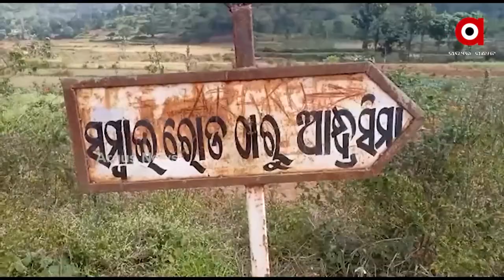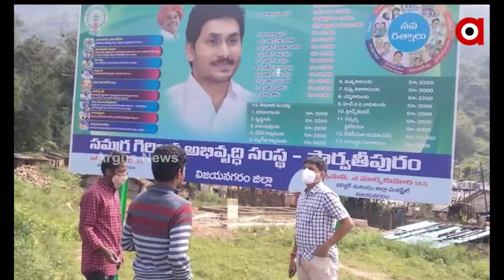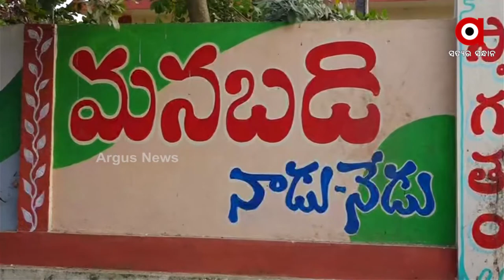ଭାବ, ଭାଷା ଓ ସ୍ବାଭିମାନ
ଆନ୍ଧ୍ରରେ ଅବହେଳିତ ଓଡିଶାବାସୀ
ଓଡ଼ିଆ ଭାଷା ଉପରେ ଆନ୍ଧ୍ରର ଆକ୍ରମଣ
ଓଡିଶା ମାଟିକୁ ଜବରଦଖଲ ଆଉ ଓଡ଼ିଆ ଅସ୍ମିତା ଉପରେ ଆକ୍ରମଣ ପରେ ଓଡ଼ିଆ ଭାଷାକୁ ବିଲୋପ କରିବା ପାଇଁ ଆନ୍ଧ୍ରର ବଡ ଷଡ଼ଯନ୍ତ୍ର । ଆନ୍ଧ୍ରପ୍ରଦେଶର ପାର୍ବତୀପୁରମରେ ଥିବା ଓଡ଼ିଆ ବିଦ୍ୟାଳୟକୁ ବନ୍ଦ କରିଛି ଆନ୍ଧ୍ର ସରକାର । ଓଡ଼ିଆ ଭାଷା ଶିକ୍ଷାରୁ ବଞ୍ଚିତ ହେଉଛନ୍ତି ଓଡ଼ିଆ ଛାତ୍ରଛାତ୍ରୀ ।